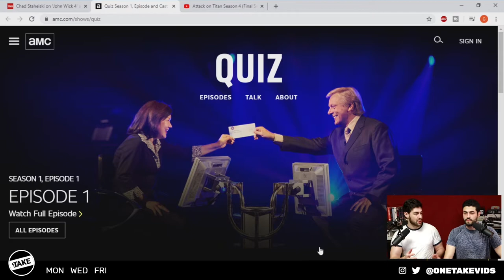Quiz Miniseries Review (AMC) - Who Wants to be a Millionaire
AMC aired the first episode of their Quiz miniseries last night and dropped all three episodes on their website. We watched the first episode and give our thoughts here.

When Charles Ingram, a seemingly hopeless contestant, returns for his second night in the hot seat, he is a brand new man with a brand new strategy; with the audience on the edge of their seats, Charles dithers and about-turns up the question ladder.

This clip is a segment from OneTake Daily!